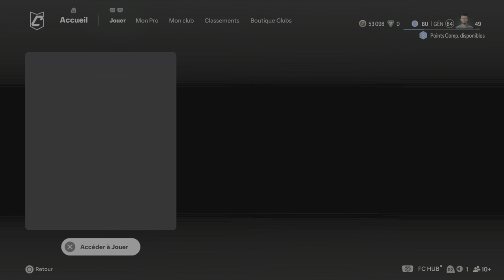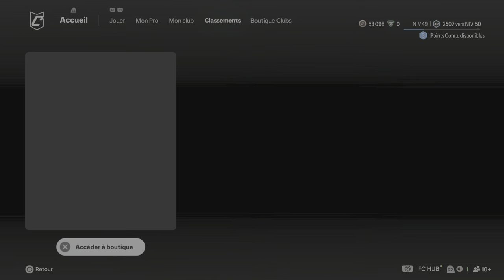EA SPORTS FC 25 PS5 Rush